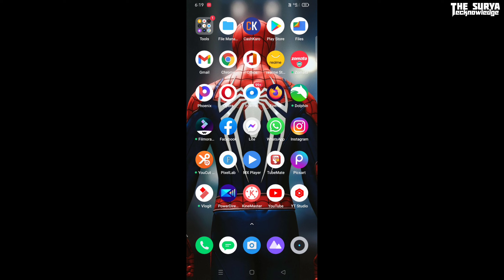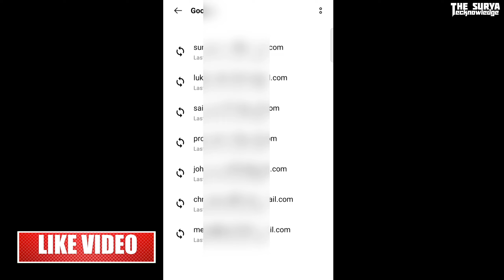Youtube Studio is not Working | Youtube Studio not opening | Youtube Studio Opening Problem Solve ⚡⚡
Yt studio not opening in chrome | how to solve YouTube studio not open in chrome problem -Yt studio
YouTube Studio not open problem solved।। YouTube Studio not open in Chrome browser problem solved
how to open youtube studio in chrome browser | chrome me yt studio ko kaise open kare
youtube studio desktop site not working||yt studio chrome me open nahi ho raha hai
How to fix yt studio || yt studio nhi khul rha kya kre || technical mahatma

youtube studio
yt studio
yt studio app not working
yt studio app opening problem